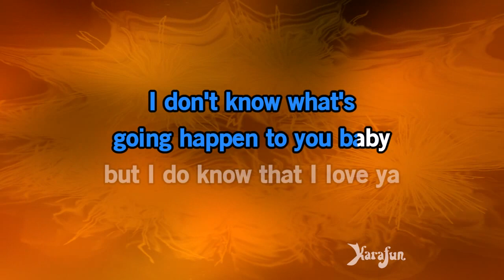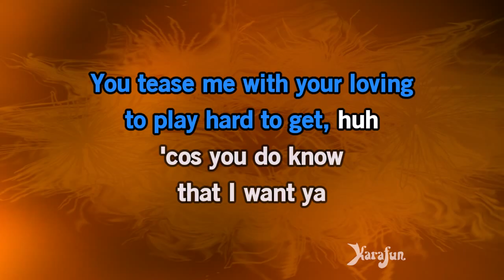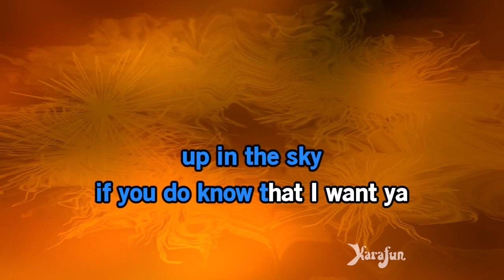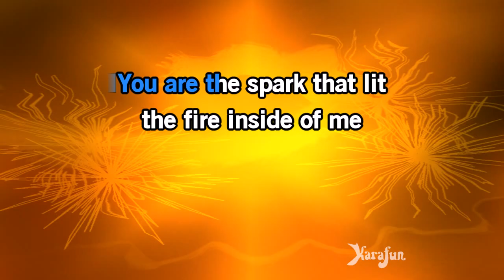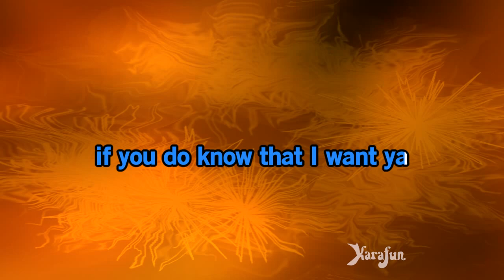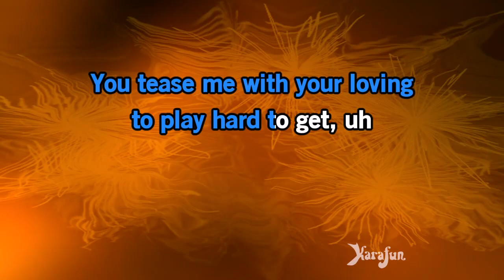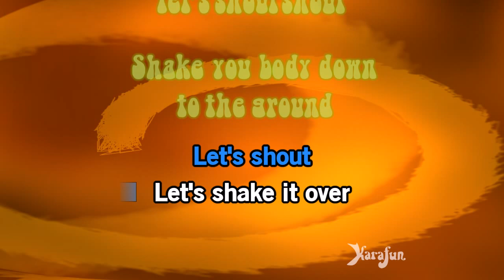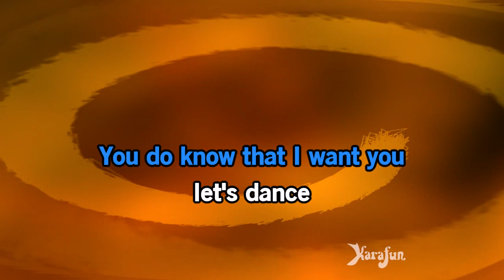Shake Your Body (Down to the Ground) - The Jackson 5 | Karaoke Version | KaraFun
ℹ️ This version contains a low volume vocal guide to help you learn the song. The karaoke version without the vocal guide is available This recording is a cover of Shake Your Body (Down to the Ground) as made famous by The Jackson 5. This version is not the original version, and is not performed by The Jackson 5. This instrumental/playback version contains a vocal guide, the lyrics and backing vocals.